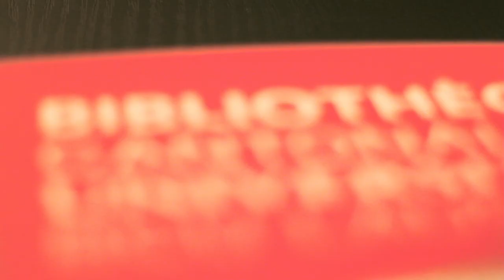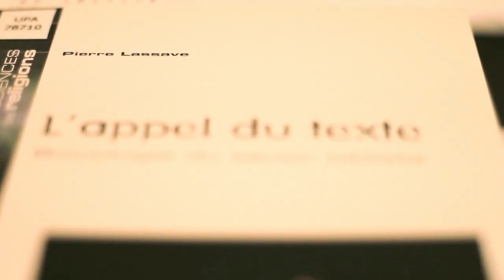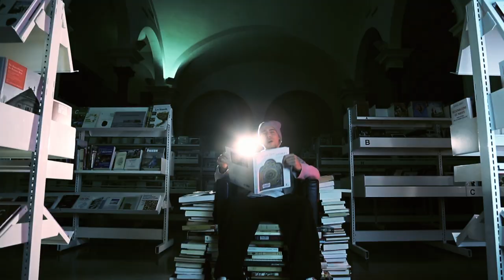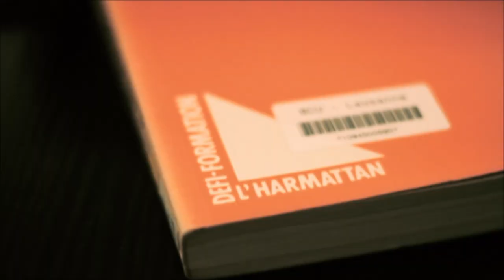Le Savoir est une Arme - Brolik, MadDogs, Kez Alea, Greengo et Réseau3G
En 2013, la BCU Lausanne Riponne-Palais de Rumine a organisé un concours de textes de rap sur le thème le Savoir est une arme, réservé aux jeunes de 14 à 25 ans. Une soixantaine de personnes ont participé et ont fourni 21 sons différents. Les internautes et un jury de professionnels, présidé par le rappeur B.E.S, ont désigné 3 gagnants.

Encadrés par des rappeurs confirmés, les vainqueurs ont eu la chance d'enregistrer leur morceau dans le studio orformOrnorm et Argo da Hitmaker a réalisé un clip à partir des morceaux gagnants.

Félicitations à tous !!!

Lyrics -- « Le Savoir est une arme »

Le savoir est la plus grande des armes

Brolik :

Le savoir est une arme, pour ça que j'ai pas de problèmes scolaires,
Il te suffirait d'être « Broliké »pour gagner un bête de salaire,
Si l'on prend en compte; les bibliothèques sont des arsenaux,
Des 9mm cachés entre deux feuilles de papier à journaux.
Moi je dis qu'on tire à blanc.
Aucun impact, aucuns dégâts les encriers sont vides,
Les feuilles ont fait leur temps.
Les gens ne lisent plus et ça tout le monde s'en fout,
Leur vie est un échec, un jeu, ils ne sont plus roi, ils sont tous fous.

MadDogs :

Le savoir est une arme et je gratte le papier
Mon stylo est un gun que j'ai dû exploiter
Une balle dans le pied mais je continue d'avancer
Rejeter tous ces livres qu'on m'a dit d'étudier
Si le savoir est une arme, je n'ai plus de munitions
Les savants savent tirer avec précision
Je rentre dans l'action, dégaine  à arme de réflexion
Pour ça j'ai une visette qui marche à la perfection

Refrain :
Le savoir est une arme sors ton pare-balle
Pas de balle à blanc nous on ne blague pas
Oui j'ai de la connaissance et je vois que ça te perturbe
Car une parole en l'air peut faire l'effet d'une balle perdue

Kez Alea :

Ok, trêve de galéjades, je tarde à m'exprimer.
Je soigne mon mal, mon arme font que mon texte prime
Et si les livres n'étaient pas des armes y auraient pas d'autodafés,
J'aime les mots, je te le dis, je peux même te l'orthographier

Greengo :

Ouvre un livre au lieu d'une bière
Si tu veux vivre bien mieux qu'hier
Afin que le vide reste un arrière
Mes rimes te chauffent même en hiver
Alors je déballe mes vers
J'veux voir mes rêves
Et c'est vrai pour moi apprendre n'est pas une corvée,
Pourtant rien de neuf sur mon CV

Kez Alea :

Si le savoir est une arme je suis loin d'être pacifiste,
La langue française jolie dame n'a pas besoin d'artifices.
Une arme pour me défendre, je fais usage de ma force de feu,
Je lis pour me détendre le reste m'importe peu

Greengo :

Une porte peut nous cacher de nombreux mystères en premier lieu
Mais beaucoup crachent sur la langue de Molière et salissent le milieu
Je manie les mots, les emmêlent et je finirai sur un nœud
Le savoir est une arme, je laisse aux incultes les textes haineux

Réseau3G :

Loin des hautes écoles renatte tes tresses
Une tristesse qui te stresse et même t'oppresse
Tu as la chance d'étudier mais tu manques l'école
Tu te prends des colles, tu déconnes, tu fais la colle
Sorti de la misère d'une manière peu ordinaire
On s'accroche à nos buts, on a les yeux remplis de rêves
Dis-moi ce que tu sais, je te dirai ce que t'ignores
A force d'effort, tu verras un autre décor
Tu auras plus tort, ce trésor t'ouvrira les portes
Le savoir est une arme dis-le à tes potes
Grâce aux livres, je me délivre
Grâce à la patience, je sors du silence
Il n y a pas que l'ignorance qui fait la différence
L'espérance te donne souvent une seconde chance
Achète ta connaissance et ne vends pas ton âme
Et tu verras que le savoir est la plus grande des armes